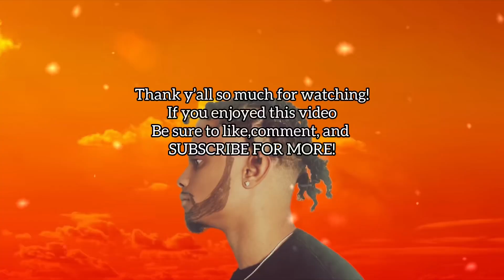Listens to Andrew Tate once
DO YOU OWN A BUGA’I…didn’t think so.This is a comedy sketch about people who watch THE TOP G AKA Andrew Tate.